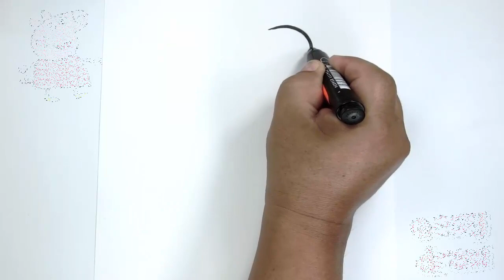Peppa Pig coloring pages easy by easy draw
Hello to all the children in this video we are going to learn to draw Peppa Pig, it is a step by step drawing that you can do with your friends.